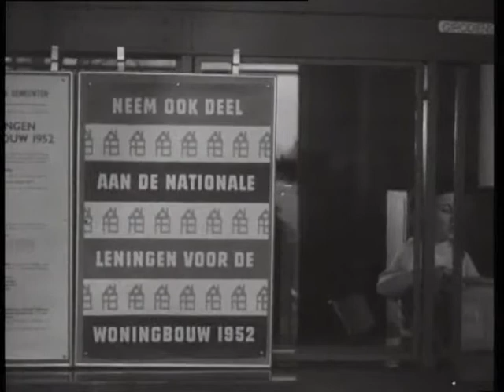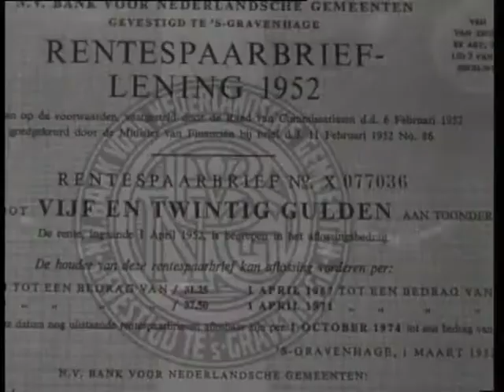The national loans for the construction of houses (Week number: 52-11) 🔴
Description (more): After World War II there is a huge housing problem in the Netherlands. The Dutch municipalities don't have enough funds to build a sufficient amount of houses. The NV Bank voor Nederlandse Gemeenten (plc Bank for Dutch Municipalities) starts issuing certificates of deposits from 10 March as part of the national loans for the construction of houses in 1952. The funds that are raised will be lend to the municipalities to finance the construction of houses and other urgent building projects like schools. SHOTS: - Building sites with houses under construction; construction workers at work; - houses in an new development; - int. of a small attic room filled with beds and furniture; - furniture is stored in warehouses; - an engaged couple sits on a bench in the park; the man draws the house of their dreams in the sand with a branch; - int. post office: next to the counter is a promotional text; a line of people wait for their turn at the counter; the counter clerk sells a certificate of deposit to a woman; close up of a certificate of deposit.